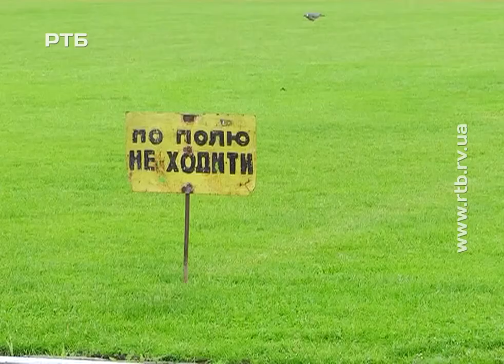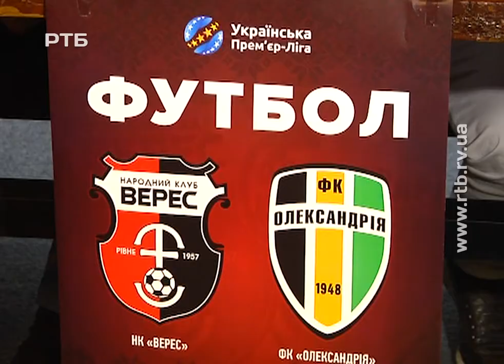Проект реконструкції стадіону "Авангард" - все ще проходить експертизу у столиці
Проект реконструкції стадіону "Авангард" ще два тижні проходитиме експертизу у столиці. А будівельні роботи у Рівному, в разі позитивного висновку, розпочнуться не раніше, ніж за два місяці. Саме такий час потрібен на проведення конкурсу з визначення генерального підрядника робіт та на процедуру оскарження результатів тендера. Про це під час прес-конференції повідомило вболівальникам керівництво "Вересу". Продовжить тему - Роман Свирида.